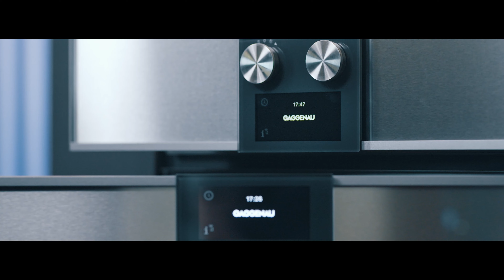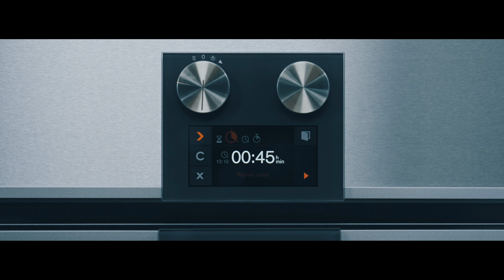Sousvide Bebek Ahtapot - Badem Tarator | Gaggenau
Sousvide Bebek Ahtapot - Badem Tarator

Malzemeler

Bebek ahtapot       500          G
Zeytinyağı               50            Ml
Maydonoz sapı      40            G
Limon                      1              Adet
Biberiye                   1              Adet
Sarımsak                2              Adet

Badem tarator için;

Ekşi maya ekmek        1           Adet
Süt                                 120       Ml
Siyah sarımsak            4           Adet
Zeytinyağı                     75         Ml
Beyaz badem               90         G
Sherry sirkesi               20         Ml
Portakal                          -           -
Lime                                -           -
Bezelye filizi                   -           -

Yapılışı

 1. Bebek Ahtapot Hazırlanması:
 • Bebek ahtapotları, zeytinyağı, limon, maydonoz sapı, sarımsak ve biberiye ile vakum çekme işlemi için kullanılan cihazda kademe 3’te vakumlayın.
 2. Pişirme İşlemi:
 • Gaggenau 400 Serisi buharlı fırını, vakumlu torbada pişirme modunda 58°C dereceye ayarlayın ve vakumladığınız ahtapotları 45 dakika boyunca pişirin.
 3. Badem Tarator Hazırlanması:
 • Ekşi maya ekmeği kabuklarını alın ve ardından süt ile ıslatın.
 • Islatılmış ekmeği süt ile birlikte mutfak robotuna alın.
 • Bademleri, zeytinyağını, sherry sirkesini, tuzu ve 100 ml suyu yavaşça ekleyerek robotla iyice karıştırın.
 • Servis öncesi ısıtmak için tavaya alın ve bekletin.
 4. Bebek Ahtapotların Mühürlenmesi:
 • Pişen bebek ahtapotları çıkardıktan sonra, renk almaları için tavaya zeytinyağı ekleyin ve kademe 7’de yaklaşık 1 dakika boyunca mühürleyin.
 5. Portakal ve Misket Limonları Hazırlanması:
 • Portakal ve misket limonlarının kabuklarını soyarak segment dilimler halinde kesin.
 • Dilimleri zeytinyağı ile karıştırın.
 6. Servis:
 • Badem taratoru ısıtın ve servis tabağına koyun.
 • Üzerine bebek ahtapotlarını yerleştirin ve yanına hazırladığınız portakal ve misket limonu dilimlerini ekleyerek servis yapın.

Sous Vide Baby Octopus with Almond Tarator

Ingredients

For Baby Octopus:

Baby octopus          500 G
Olive oil                    50  Ml
Parsley stalk           40  G
Lemon                      1  Piece
Rosemary                1  Piece

For Almond Tarator:

Sourdough bread  1  Piece
Milk                         120 Ml
Black garlic            4  Pcs
Olive oil                   75  Ml
White almonds      90  G
Sherry vinegar       20  Ml
Orange                     -
Lime                         -
Pea sprouts            -

Instructions

 1. Preparation of Baby Octopus:
 • Vacuum the baby octopuses with olive oil, lemon, parsley stalk, garlic, and rosemary using a vacuum sealing device at level 3.
 2. Cooking Process:
 • Set your Gaggenau 400 Series steam oven to the vacuum bag cooking mode at 58°C and cook the vacuum-sealed baby octopuses for 45 minutes.
 3. Almond Tarator Preparation:
 • Remove the crust from the sourdough bread and soak it in milk.
 • Place the soaked bread along with milk in a food processor.
 • Slowly add black garlic, olive oil, white almonds, sherry vinegar, salt, and 100 ml of water while mixing with the food processor.
 • Heat in a pan before serving.
 4. Sealing the Baby Octopus:
 • After cooking the baby octopuses, add olive oil to a pan to give them color, and seal them for about 1 minute at level 7.
 5. Preparing Orange and Key Lime:
 • Peel the orange and key lime and cut them into segment slices.
 • Mix the slices with olive oil.
 6. Serving:
 • Heat the almond tarator and place it on a serving plate.
 • Arrange the baby octopuses on top and add the prepared orange and key lime slices on the side. Garnish with pea sprouts if desired.